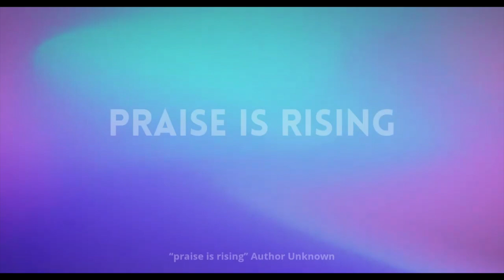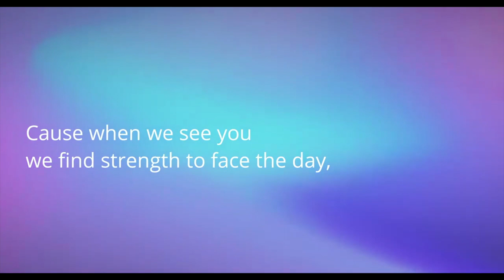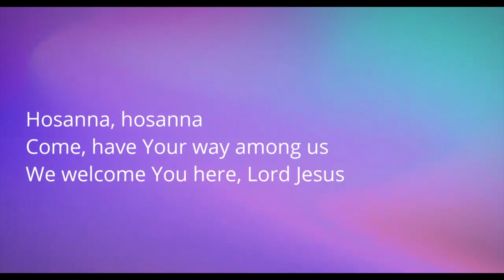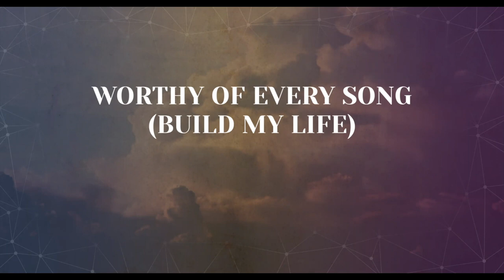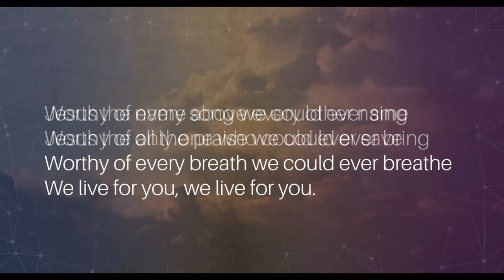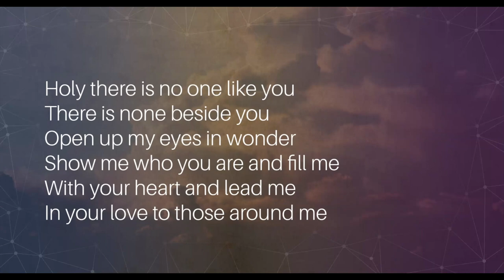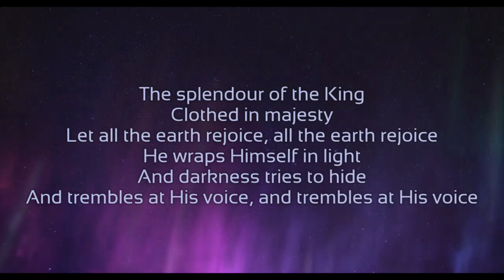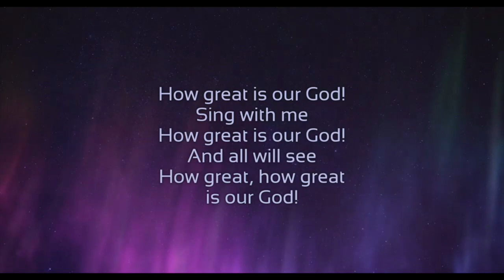Palm Sunday - Jesus comes as a King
This is our first ever Zoom meeting.  Phil looks at Matthew 21